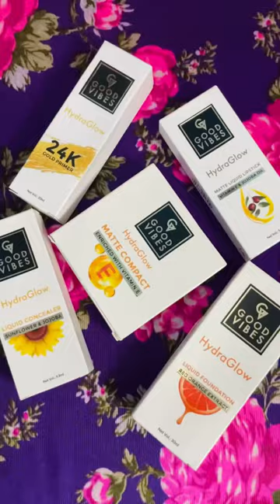আমার পূজোর সাজ❤❤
Buy my favourite products from Good Vibes at Buy 2 and Get 2 FREE offer only on 6th October. Don't miss out this offer available only at Purplle app.
Good Vibes HydraGlow Creme Lipstick | Avocado Oil & Vitamin E | Moody Mauve (M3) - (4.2g)
Good Vibes HydraGlow Creme Lipstick | Avocado Oil & Vitamin E | Grape Wine (M2) -(4.2g)
Good Vibes HydraGlow Liquid Foundation with Red Orange Extract - 125 Cool Ivory
Good Vibes HydraGlow Matte Liquid Lipstick| Jojoba & Vitamin E| Caramel Mocha (B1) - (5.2ml)
Good Vibes HydraGlow Matte Liquid Lipstick | Jojoba & Vitamin E| Plum Crush (R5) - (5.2ml)
Good Vibes HydraGlow Liquid Foundation with Red Orange Extract - 360 Cool Walnut
Good Vibes HydraGlow Liquid Foundation with Red Orange Extract - 340 Rose Beige
Good Vibes HydraGlow Liquid Foundation with Red Orange Extract - 138 Warm Natural
Good Vibes HydraGlow Matte Liquid Lipstick| Jojoba & Vitamin E| Royal Wine (R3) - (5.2ml)
Good Vibes HydraGlow Creme Lipstick | Avocado Oil & Vitamin E | Party Red (R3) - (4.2g)